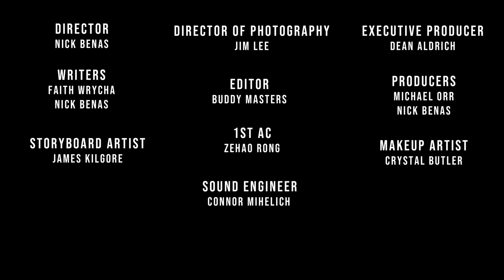COTTON CUT | Short Film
A short film made for 48 Hour Film Project Jacksonville, Florida | Sept. 27th -29th, 2024.

Elements:

Character: John Rodgers, gamer
Line: "I'll have it ready by noon."
Prop: Snow Globe